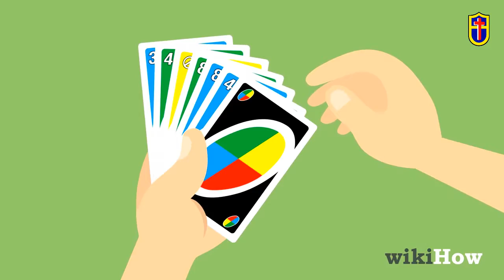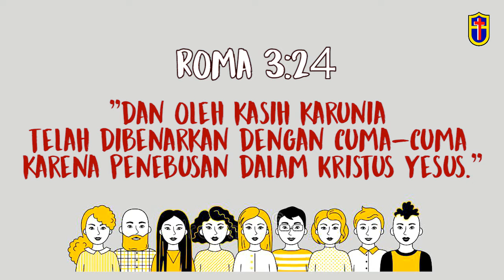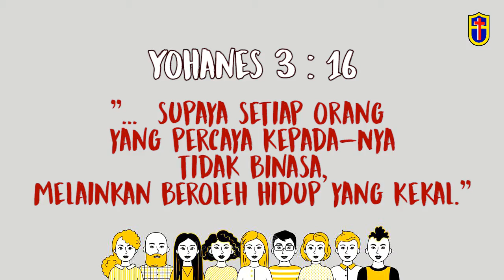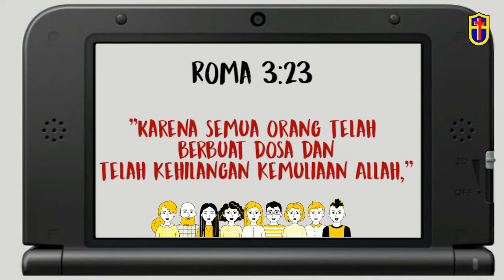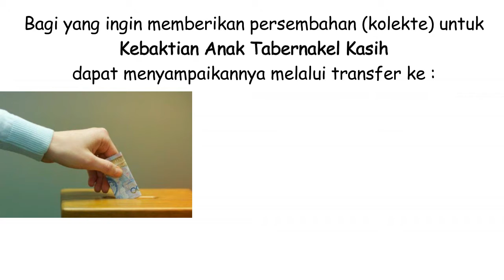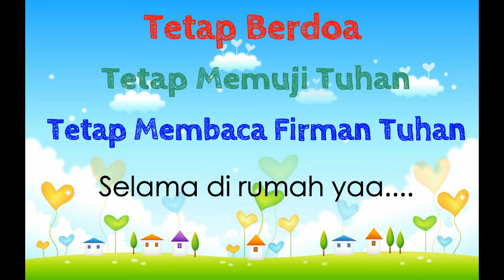"KEMATIAN MANUSIA" Ibadah Minggu Kelas Besar 12 September 2021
Gereja Pantekosta Kharismatka di Indonesia - jemaat Tabernakel Kasih adalah gereja beraliran pentakosta yang berdomisili di kota Bandung, Jawa Barat di bawah sinode GPKdI wilayah Jabar-Banten.

Jadwal Ibadah :
Ibadah Raya Minggu 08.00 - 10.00 WIB
Ibadah Anak Minggu 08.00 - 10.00 WIB
Pemahaman Alkitab Rabu 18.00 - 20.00 WIB

Untuk Informasi : Pdt. Andri A. Tedjamulia 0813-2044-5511

Pemesanan rekaman kotbah, hubungi : Henny 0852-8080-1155